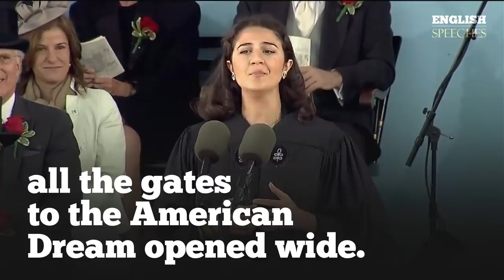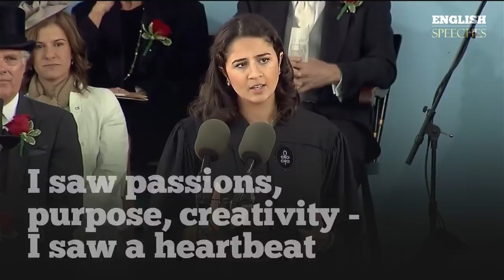ENGLISH SPEECH | SARAH ABUSHAAR: The Harvard Spring (English Subtitles)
Learn English with Sarah Abushaar. Ms. Sarah Abushaar first came into the limelight after her delivery of the Harvard Commencement address in 2014. Her speech, “The Harvard Spring,” is an homage to the 2010 political uprisings of the Arab Spring. The address draws on the everyday freedoms that students take for granted, such as public debates in the pages of The Crimson, along with cultural events and artistic performances. She quotes: "What seemed intractable problems of the world became opportunities for me, for us, to change things." - Watch with big English subtitles.

1)This video has no negative impact on the original works (It would actually be positive for them)
2)This video is also for teaching purposes.
3)It is not transformative in nature.
4)I only used bits and pieces of videos to get the point across where necessary.